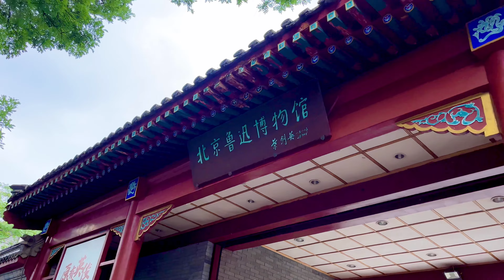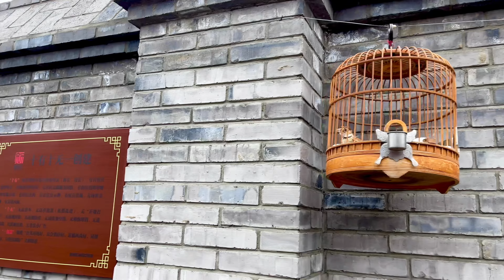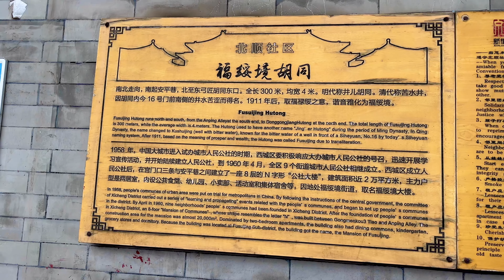Beijing Walking,Baita Temple, Gongmenkou, Lu Xun Museum,This is Beijing full of history【4K】